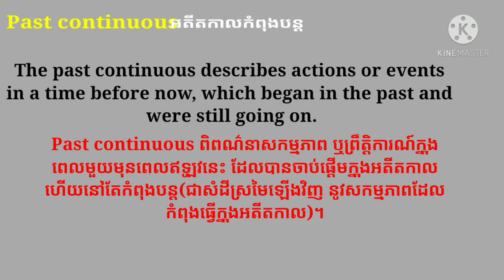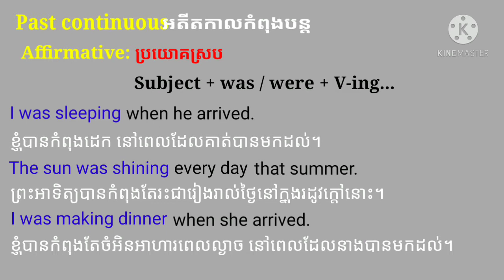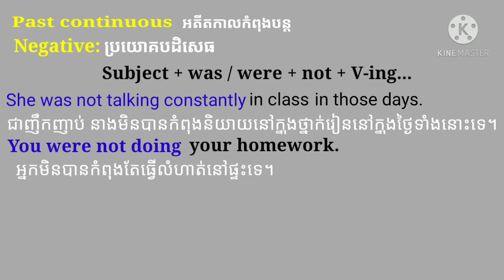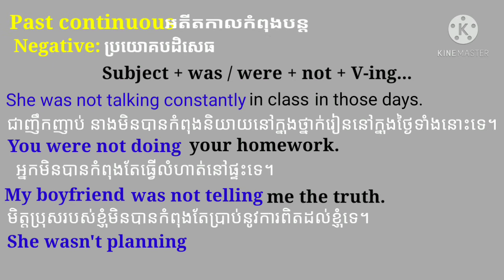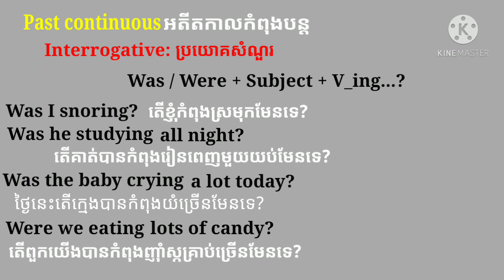រៀនវេយ្យាករណ៍ភាសាអង់គ្លេស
past continuous អតីតកាលកំពុងបន្ដ